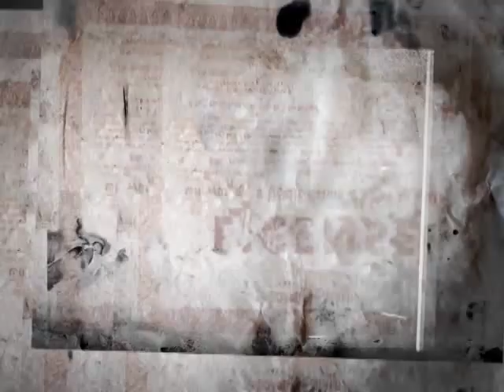Don Tetto - Artista Del Mes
Don Tetto ready to take over U.S.